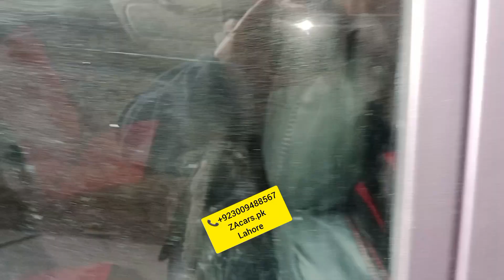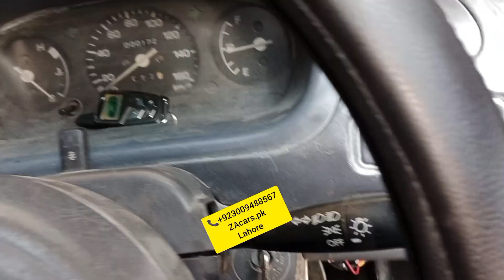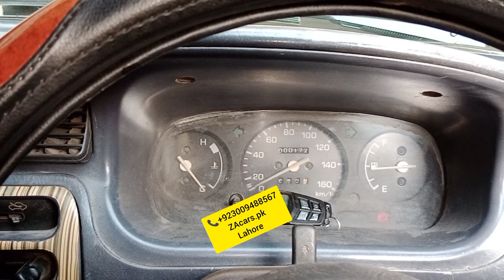Daihatsu Cuore full modified Electric power steering Original leather rite Poshish LED light 4000 Rs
Daihatsu Cuore full modified Electric power steering with speed sensor kit original leather rite Poshish floor matting Air press LED light only 4000 Rs 3 months warranty and All accessories available very good quality and low price available to ZAcars.pk

Location Google
ZA cars
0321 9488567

Power Windows
Power Steering
Sarwa Brake

ZAcars.pk
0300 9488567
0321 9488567